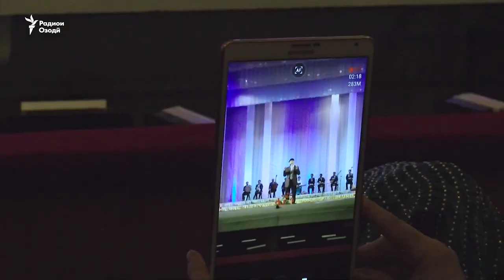Шоиронро магузоред, набӯсида ба хок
Бозор Собир, шоири маъруфи тоҷик рӯзи якуми май дар синни 79-солагӣ дар яке аз бемористонҳои шаҳри Сиэтли Амрико даргузашт.